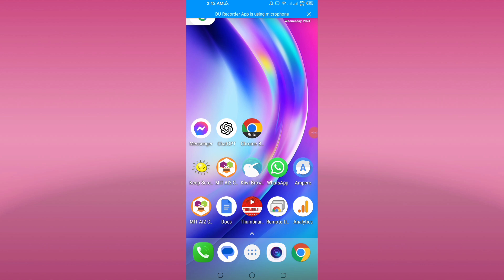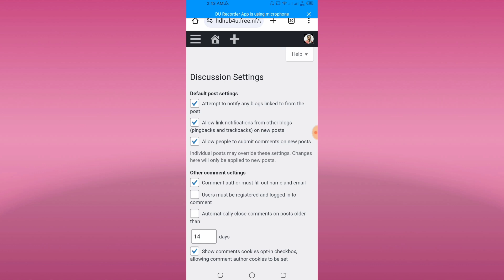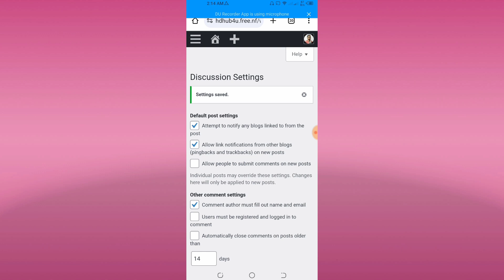How To Disable Comments in Wordpress | Turn Off Wordpress Comments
WordPress is a popular open-source content management system (CMS) that allows users to create and manage websites easily. In this video i am showing How To Disable Comments in Wordpress | Turn Off Wordpress Comments | Wordpress Comments Off